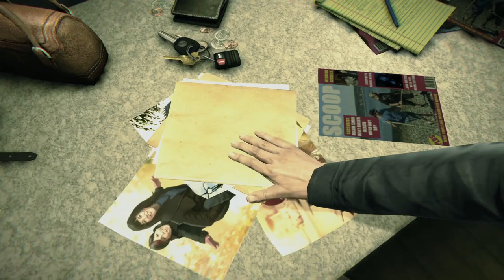Murdered: Soul Suspect (101 Trailer)